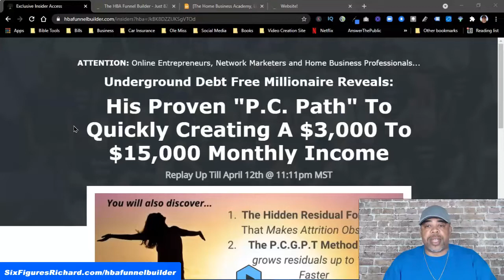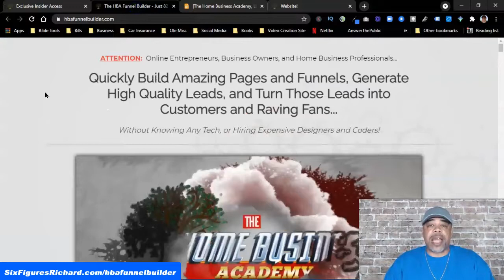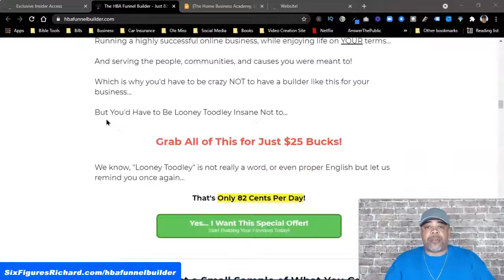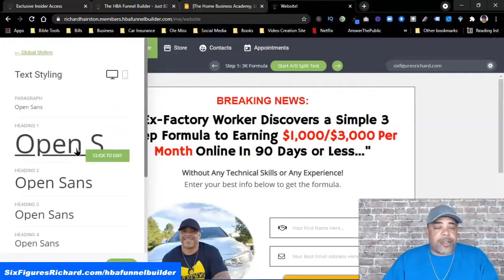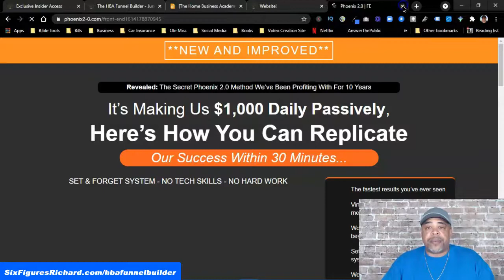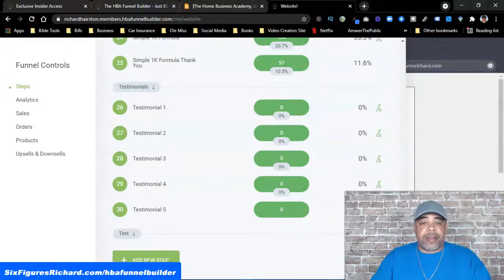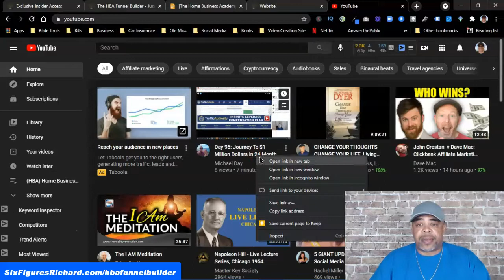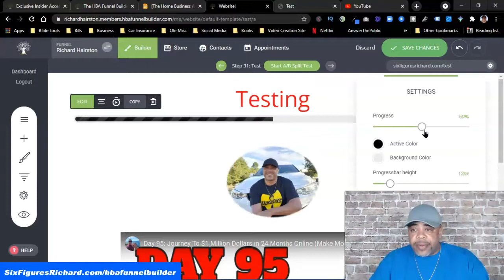HBA Funnel Builder 7 Day Free Trial Unleashed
If you have been thinking about getting access to the HBA Funnel Builder now is the time. As of now you can join for free for 7 days and you can promote it while you’re taking it for a trial run. If you upgrade and they upgrade, you get paid. Get your HBA funnel Builder free trial right now. Enjoy!